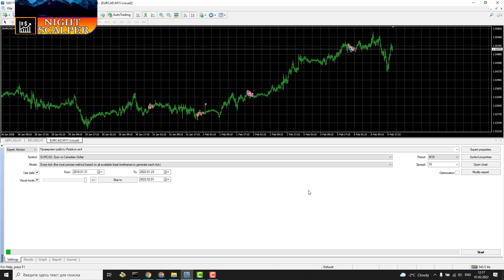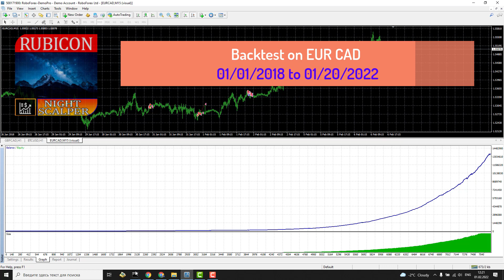Backtest EA Night Scalper Rubicon on EURCAD m15